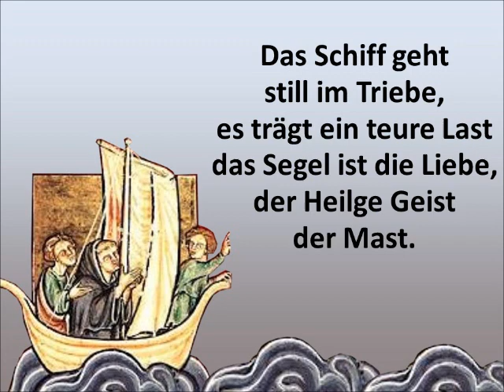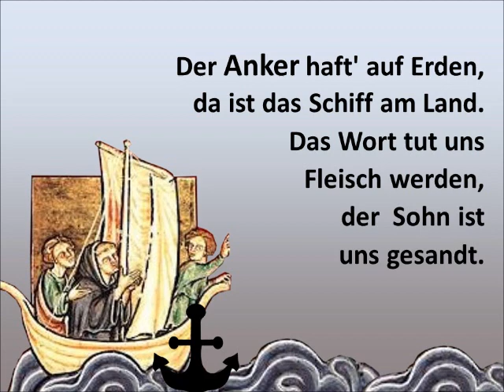Es kommt ein Schiff geladen - Collegium musicum München